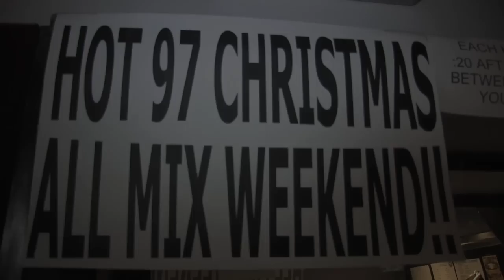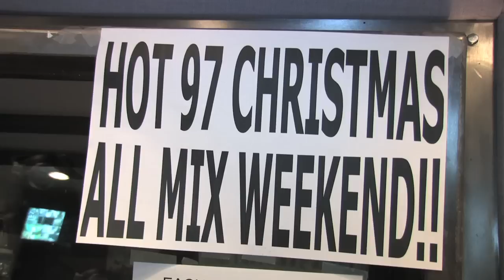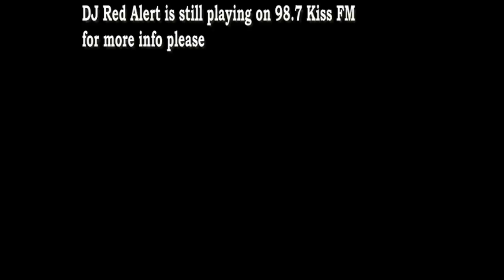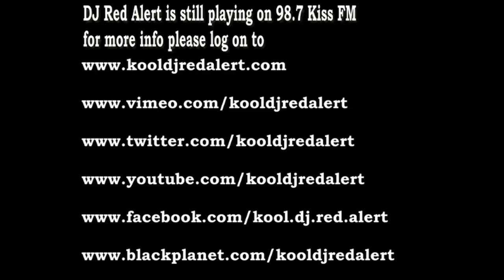DJ Red Alert Live on 98.7 Kiss Fm and Hot 97 Dec 2011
A SHORT FILM CLIP OF FUNKMASTER FLEX, KOOL DJ RED ALERT, MR. CEE & BUGSY "ANNUAL CHRISTMAS CLASSIC SHOWCASE" 2011 @ HOT 97 & 98.7 KISS FM